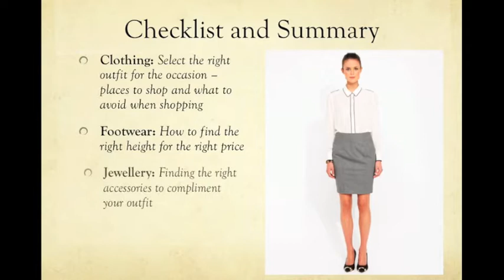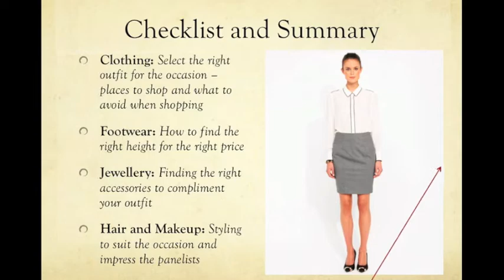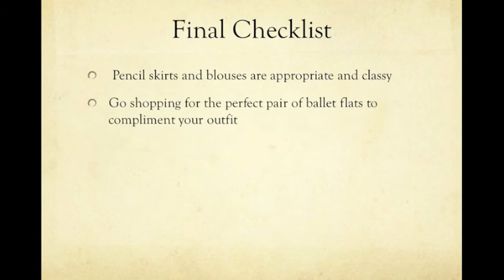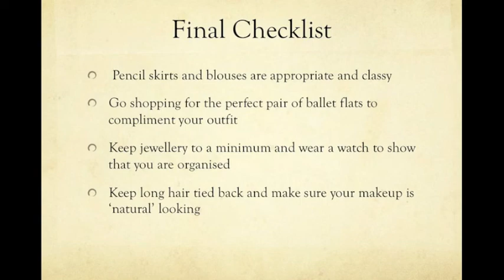What Not to Wear - Findon SSRC Panel Interviews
An instructional/procedural text to be used as an example in creating a year 11 text production task. The task is:
Instruct and educate the audience in an engaging and entertaining way, so that informed and appropriate style choices can be made prior to the SSRC interviews.